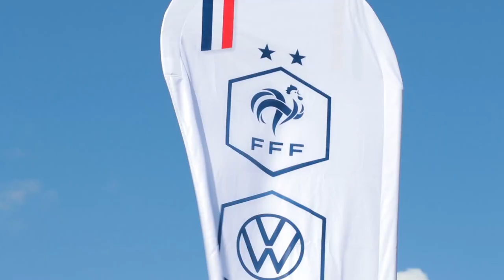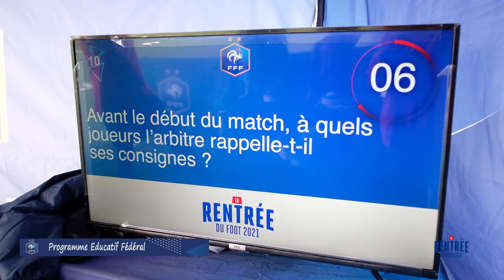Le foot fait sa rentrée ! I FFF 2021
Pour fêter le RetourauFoot, la FFF organise une tournée de rentrée du 11 septembre au 10 octobre dans 13 clubs "lieu de vie", dans le cadre de la "rentrée du foot". Au programme, rencontres et pratiques diversifiées, ateliers pédagogiques et ludiques issus du programme éducatif fédéral.